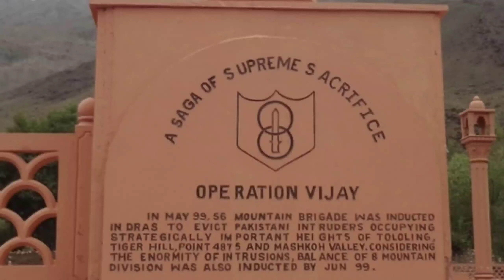Kargil Vijay Diwas | Kargil War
Kargil Vijay Divas | Kargil War